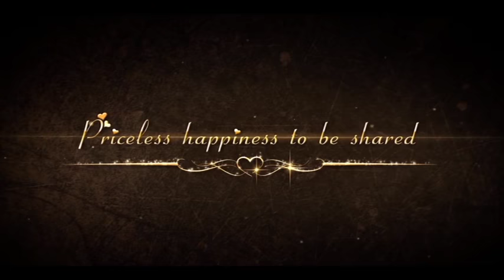Subash Weds Sadhana Wedding Highlights